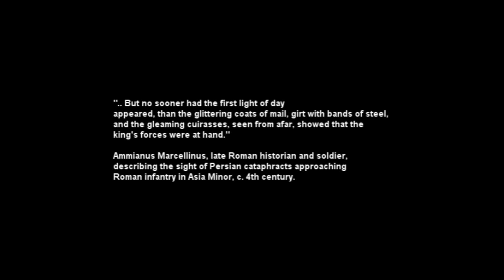Persian Cataphracts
A quick slideshow about cataphracts from the Parthian and Sassanid Dynasties.

The Sassanid Empire (also spelled Sasanid Empire, Sassanian Empire, or Sasanian Empire), known to its inhabitants as Ērānshahr and Ērān, was the last pre-Islamic Persian Empire, ruled by the Sasanian Dynasty from 224 to 651.[1][2] The Sassanid Empire, which succeeded the Parthian Empire, was recognized as one of the two main powers in Western Asia and Europe, alongside the Roman Empire and its successor, the Byzantine Empire, for a period of more than 400 years.[3]
The Empire was founded by Ardashir I, after the fall of the Arsacids and the defeat of the last Arsacid king, Artabanus IV. The Empire lasted until Yazdegerd III lost control of his empire in a series of invasions from the Arab Caliphate. During its existence, the Sassanid Empire encompassed all of today's Iran, Afghanistan, Iraq, Syria, the Caucasus (Armenia, Georgia, Azerbaijan and Dagestan), southwestern Central Asia, part of Turkey, certain coastal parts of the Arabian Peninsula, the Persian Gulf area, and areas of southwestern Pakistan, even stretching into India. The name for the Sassanid Empire in Middle Persian is Eran Shahr which means Aryan Empire.[4] The vexilloid of the Sassanid Empire was the Derafsh Kaviani.[5][6][7]
The Sassanid era, during Late Antiquity, is considered to have been one of Persia's/Iran's most important and influential historical periods, and constituted the last great Iranian empire before the Muslim conquest and the adoption of Islam.[8] In many ways, the Sassanid period witnessed the peak of ancient Persian civilization. Persia influenced Roman civilization considerably during the Sassanid period,[9] and the empires regarded one another as equals, as suggested in the letters written by the rulers of the two states addressing each other as "brother".[10][11] The Sassanids' cultural influence extended far beyond the empire's territorial borders, reaching as far as Western Europe,[12] Africa,[13] China and India.[14] It played a prominent role in the formation of both European and Asiatic medieval art.[15]

The Parthian Empire (247 BC -- 224 AD), also known as the Arsacid Empire (Modern Persian: اشکانیان Ashkāniān) after the eponymous founder,[2] was a major Iranian political and cultural power in the Ancient Near East.[3] It was founded in the mid-3rd century BC by Arsaces I of Parthia, leader of the Parni tribe, when he conquered the Parthia region ("roughly western Khurasan"[4] in Iran's northeast), then a satrapy (province) in rebellion against the Greek Seleucid Empire. Mithridates I of Parthia (r. c. 171--138 BC) greatly expanded the empire by seizing Media and Mesopotamia from the Seleucids. At its height, the Parthian Empire stretched from the northern reaches of the Euphrates, in what is now Kurdistan, to eastern Iran. The empire, located on the Silk Road trade route between the Roman Empire in the Mediterranean Basin and the Han Dynasty in China, quickly became a center of trade and commerce.